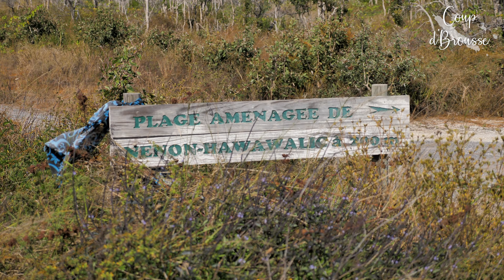Au gîte du Kejaon / Épisode Coup d'Brousse en Nouvelle-Calédonie 🏝️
Aujourd'hui, on quitte Koumac, direction l'extrême nord Calédonien, vers Poum et la pointe de la Grande Terre. Pour poser nos valises chez Charly et Jade, au gîte du Kejaon. Un havre de paix, isolé du monde, et parfaitement intégré dans la nature.